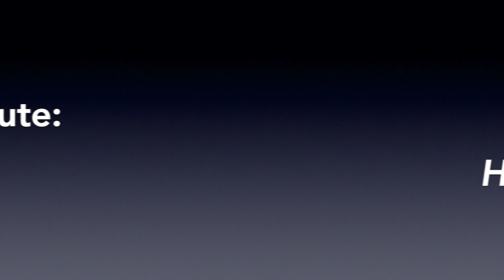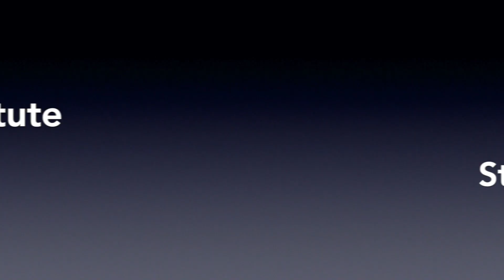Student Testimonials- Hair Braiding Program!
Hair Braiding students sat down and shared their experience at Queen Beauty Institute. Hear what they have to say!